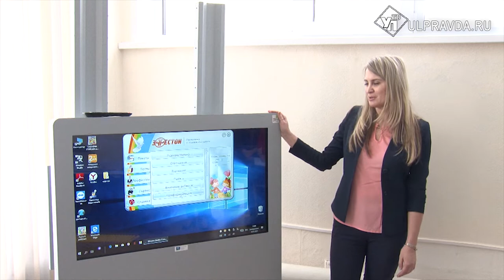О самом важном – на неделе нацпроекта «Образование»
Родителям и детям – помочь. В центре психолого-педагогической, медицинской и социальной помощи «Развитие» проводятся курсы по федеральному проекту «Поддержка семей, имеющих детей». Проект включает в себя тренинги, лекции и консультации для родителей и детей.